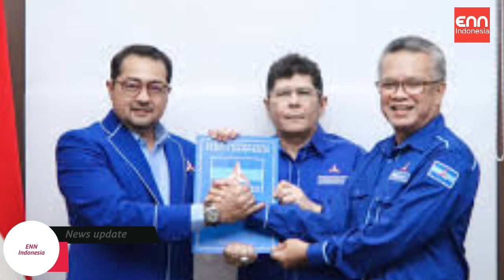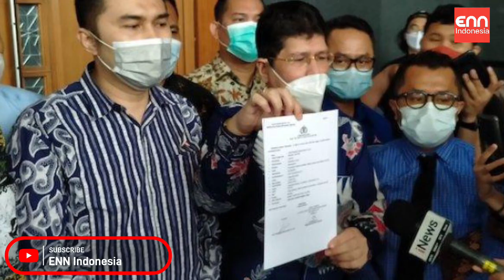Kamaruddin Simanjuntak Dilaporkan Ke Polisi, Ada Apa ❓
Pengacara Kamaruddin Simanjuntak ogah minta maaf dan tidak masalah jika harus diperiksa polisi atas pengakuannya disembah jenderal utusan Susilo Bambang Yudhoyono (SBY). Kepala BHPP DPP Partai Demokrat Mehbob menyebut pihaknya masih akan menunggu balasan somasi.

"Kami baru mendengar dari media tentang Kamarudin menolak minta maaf kami masih menunggu balasan somasi dari dia," kata Mehbob saat dihubungi, Jumat (2/9/2022).

Kemudian, Mehbob menegaskan pihaknya juga akan mengambil langkah lebih jauh jika Kamaruddin tak membalas somasi. Dia membuka kemungkinan menempuh jalur hukum.

"Kalau proses hukum tidak tertutup kemungkinan, sambil kita melihat perkembangan berita hoax tersebut," ucapnya.

Selain itu, dia menyebut pihaknya juga akan melayangkan somasi kedua pada Kamaruddin jika dalam waktu dekat tidak ada respons atas somasi pertama.

"Bisa saja kami melayangkan somasi kedua," ujarnya.

Sebelumnya, Partai Demokrat (PD) meminta polisi memeriksa Kamaruddin Simanjuntak karena dinilai menyebarkan hoaks dari pengakuannya disembah jenderal utusan Susilo Bambang Yudhoyono (SBY). Kamaruddin tidak masalah jika diperiksa polisi.

"Ya nggak apa-apa, emang diperiksa polisi jadi tidak jadi pertemuan itu, artinya lapor-lapor saja ke polisi," kata Kamaruddin ketika dihubungi, Rabu (31/8).